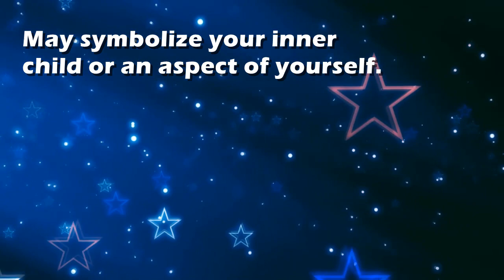Grandson : Dream Interpretation and Dream Meaning by TellMeMyDream.com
What does dreaming about 'grandson' means?
In this video from TellMyMyDream.com we explain and interpret the meaning of a dream about  the 'grandson' psychic symbol

The symbol: grandson in a dream can be interpreted and explained as follows
'May symbolize your inner child or an aspect of yourself.'.